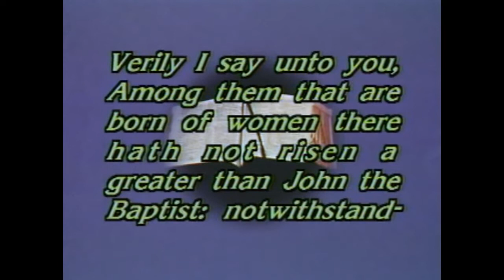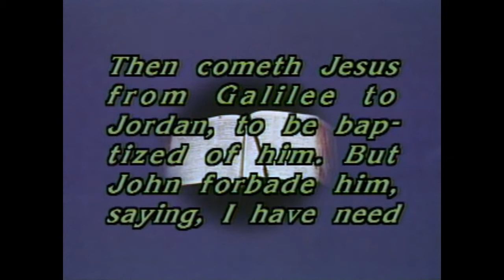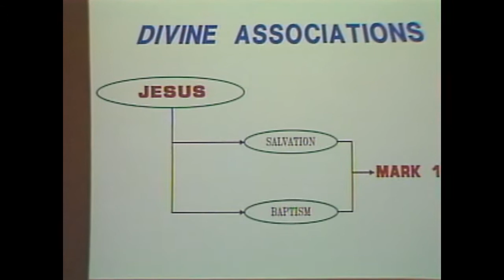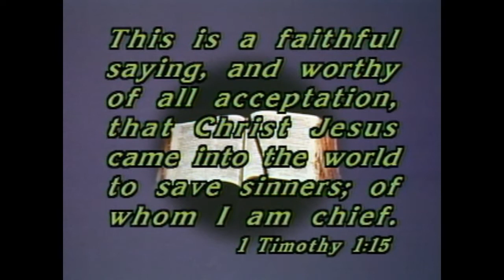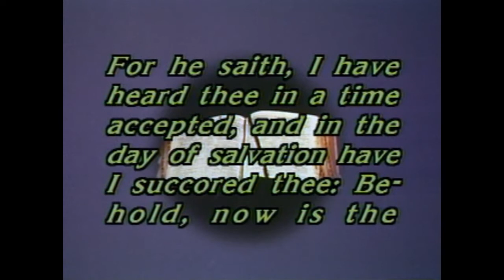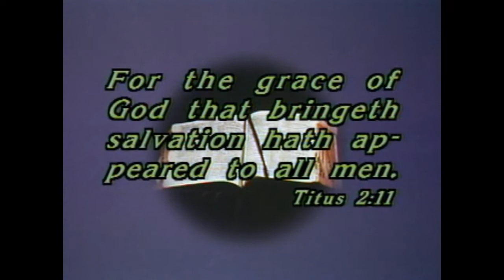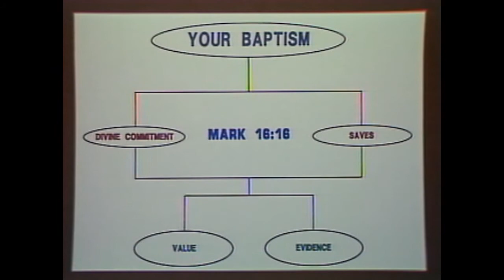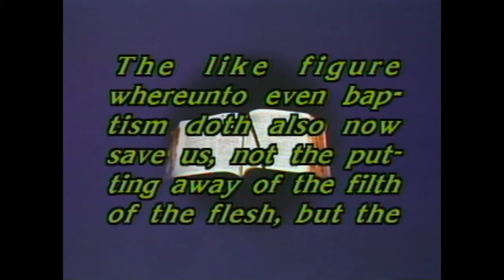Given O. Blakely - Looking Back on Your Baptism - Lesson 1